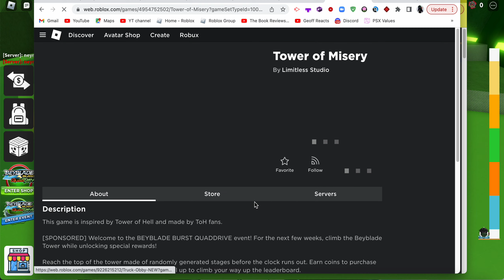Tower of misery part 3